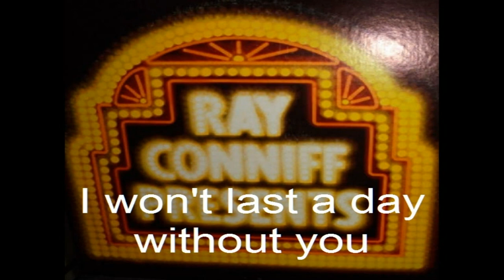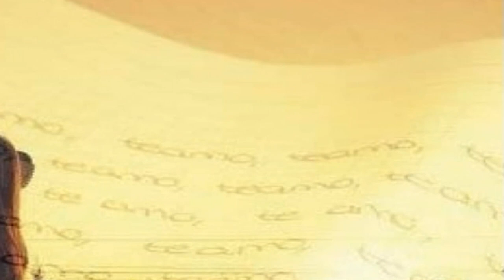Ray Conniff - I won't last a day without you (HD) (CC)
RAY CONNIFF PRESENTS
Volume 1, Record 2
Album No. 67
1976
(from "R. C. Plays Carpenters" - 1974)
I Won't Last A Day Without You
Paul Williams
Ray Conniff

Lyrics:

Day after day, I must face the world of strangers
Where I don’t belong, I’m not that strong
It’s nice to know that there’s someone I can turn to
Who will always care, you’re always there.

When there’s no getting over that rainbow
When my smallest of dreams won’t come true.
I can take all the madness the world has to give
But I won’t last a day without you.

So many times, when the city seems to be
Without a friendly face, a lonely place
It’s nice to know that you’ll be there if I need you
And you’ll always smile, it’s all worthwhile.

Touch me and I end up singing.
Troubles seem to up and disappear.
You touch me with the love you’re bringing.
I can’t really lose when you’re near.

When you’re near, my love.

If all my friends have forgotten half their promises.
They’re not unkind, just hard to find.
One look at you and I know that I could learn
To live without the rest: I found the best.

But I won’t last a day...